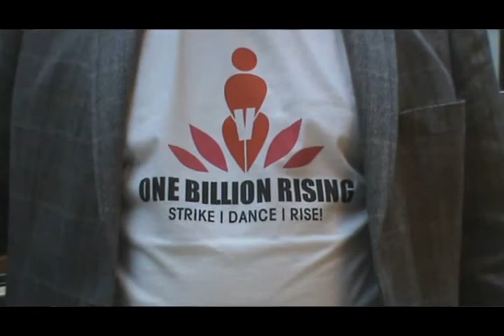One Billion Rising: Aufruf von Uwe Kekeritz (MdB/Grüne)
Uwe Kekeritz, Mitglied des Deutschen Bundestages (Bündis 90 / Die Grünen) ruft auf zur Teilnahme bei "One Billion Rising".
Für Mädchen- und Frauenrechte weltweit.